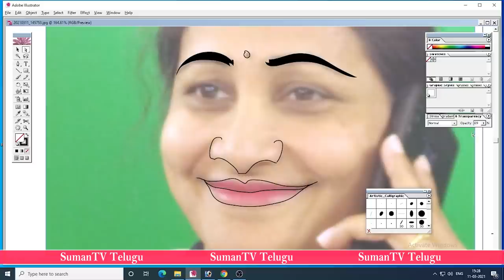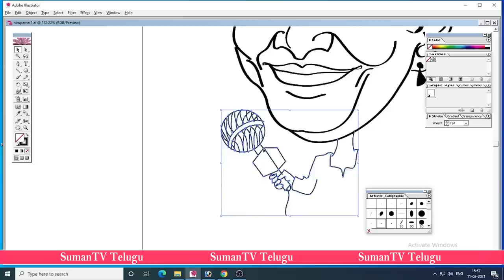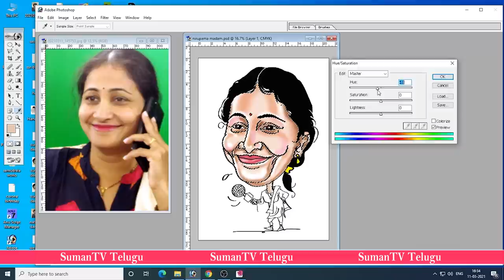Artist Samudrala Explains How to Draw a Caricature Using Easy Basics in Telugu | Sumantv Telugu